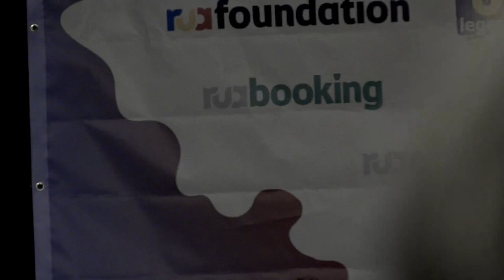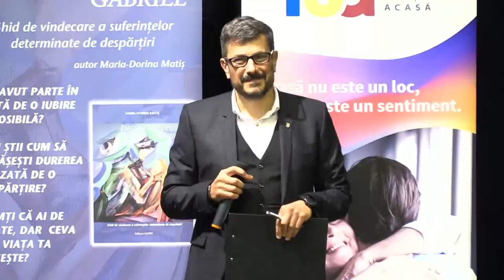Părintele Constantin Necula la Târgu-Mureș – Lansarea volumului “Printre cuvinte, între prieteni”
RUA – românii uniți acasă, a organizat la Târgu-Mureș, Conferința de lansare a cărții "Printre cuvinte, între prieteni" a bine-cunoscutului Preot și Profesor Dr. Constantin Necula, apărută recent la Editura Agnos din Sibiu.
Evenimentul cu o puternică încărcătură spirituală, s-a desfășurat  miercuri, 26 octombrie, ora 18:00, la centrul cultural Mihai-Eminescu din Târgu-Mureș.

La eveniment au participat și scriitoarea-jurnalist Dorina Matiș și scriitorul Călin Pintea.

Cartea cuprinde dialoguri dintre părintele Necula și realizatorul de televiziune Dan Negru.
Între cei doi există o foarte frumoasă prietenie, iar dialogurile din carte sunt clădite pe sinceritate, deschidere, dorința de a merge direct la inima cititorilor, de a-i bucura și a le oferi răspunsuri la numeroasele întrebări care îi frământă.

Atât părintele Constantin Necula, cât și Dan Negru, prin dialogul lor viu, sincer consemnat în carte, caută calea direct spre sufletele oamenilor, se apropie cu aceeași dragoste frățească de oameni din cele mai variate straturi sociale și de toate vârstele, știu să tălmăcească slovele sfinte mai ales pentru cei care poate își spun atât de dramatic „Cred, Doamne, ajută necredinței mele!”.